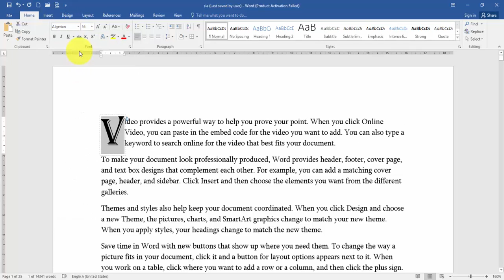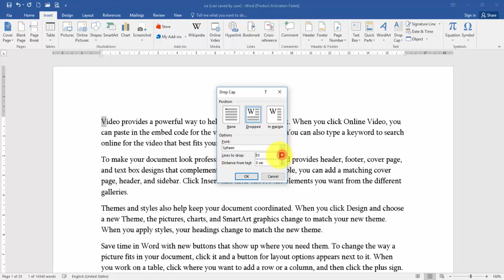Word - Drop Cap